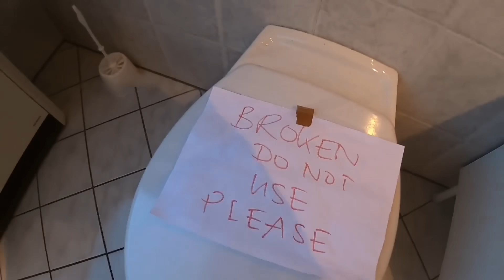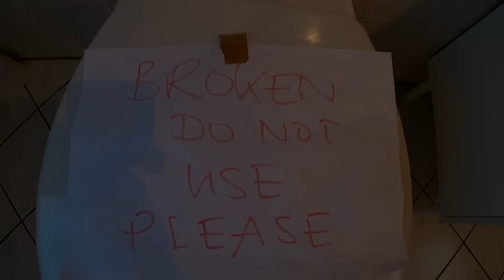Kempinger 414. Unverhofft kommt oft zum Feierabend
Gasgeräte-Wartung--Heizungsbauer---Sanitärinstallateur---Rohrreiniger mit Sanitär Kenntnisse.
Hand written English subtitle available ☝️
Bitte eure Meinung schreiben, auch bei nicht gefallen. Oder nur 👍
Ich arbeite bei der Firma,
Kempinger GmbH
Verstopfung-Sanitär-Wärme
Berlin,Germany. 2024